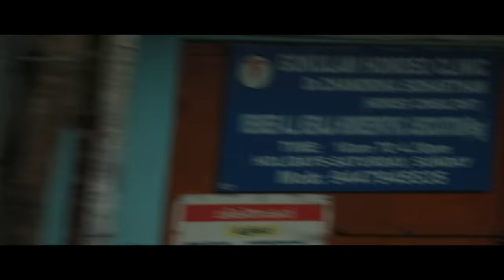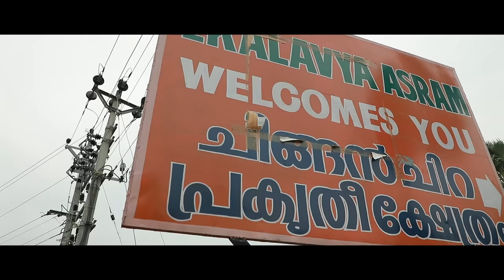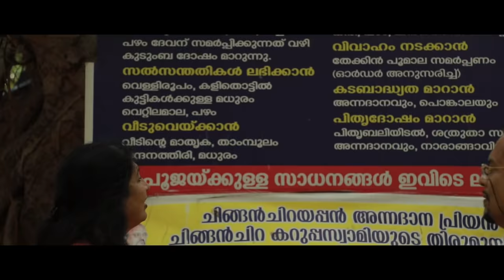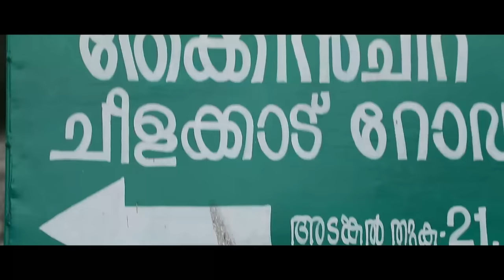4. കുരുതി (KURUTHI)- ചിങ്ങംച്ചിറ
Visiting one of the famous temple.

Concept and direction - ANSAJ GOPI
Director of photography and edited - RAJESH MGM
 Asst dop -SRANABH SASEENDRAN

Also watch :-